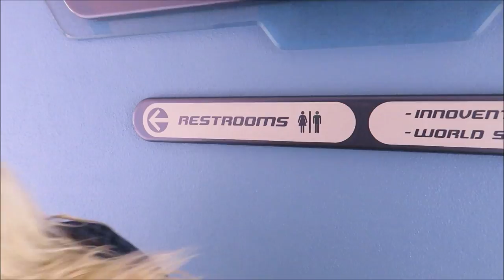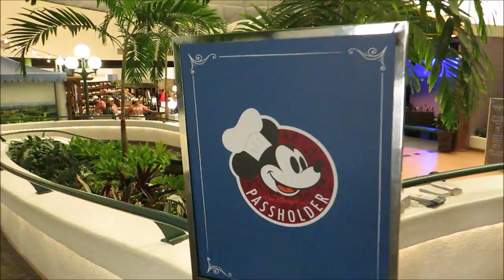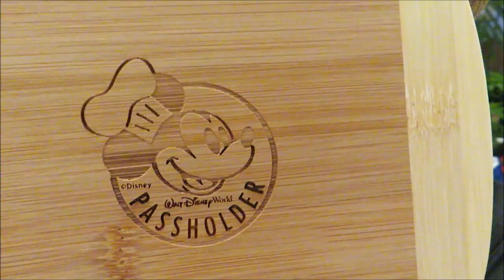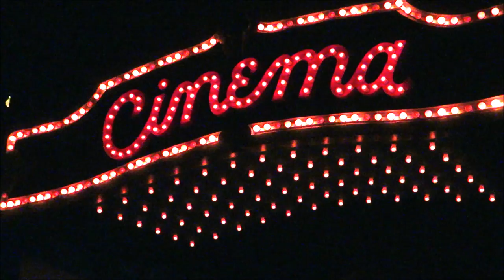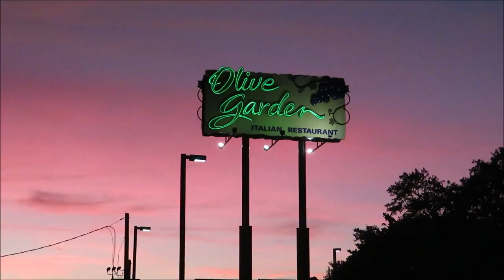Did we finally get our Annual Passholder Cutting Board?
Today we venture to Epcot to see if we can retrieve our cutting boards!
And is Spaceship earth closing for 2 years

PagingMrMorrow